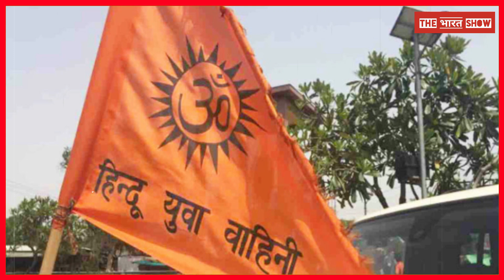Mewat के शांतिदूतों को सबक सिखाएंगे CM Yogi, UP से 5000 हिन्दू पहुंचेंगे नूंह, Hindu Yuva Vahini